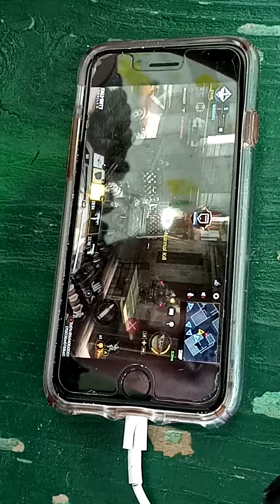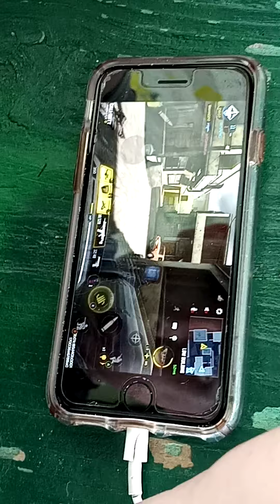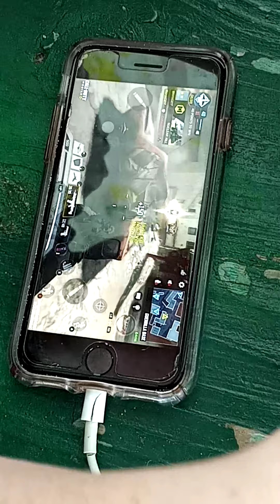My friend playing Call of Duty